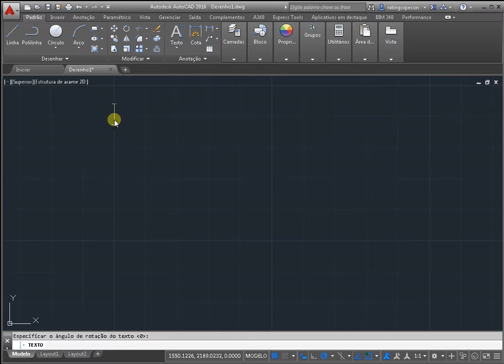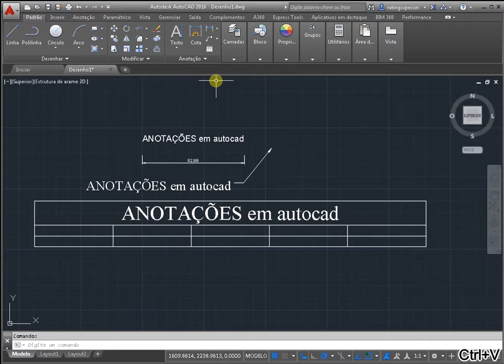ANOTAÇÕES em autocad